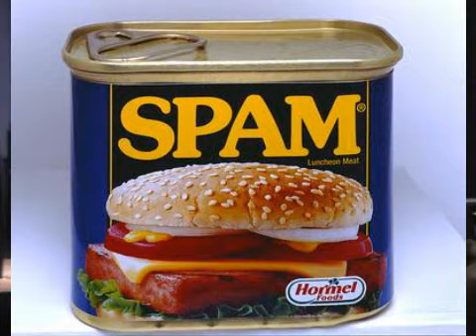GBS - Mit freundlichen Grüßen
Die Fantastischen Vier ;-)
Weihnachtsfeier 2008 GBS
Gutenbergschule Wiesbaden